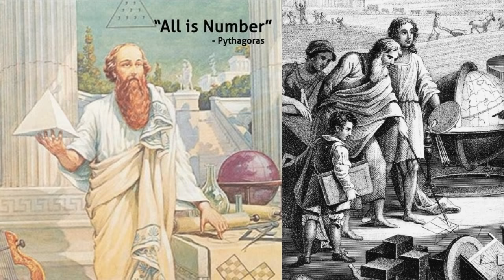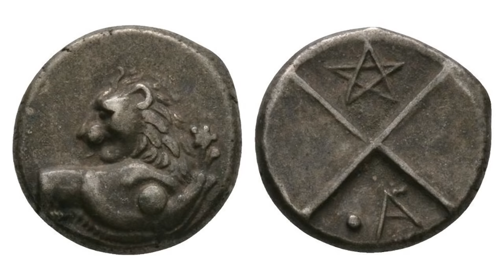Sacred Geometry of Sound, Frequency and Vibration - ROBERT SEPEHR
Pythagorean philosophers believed that there was a close divine relationship between numbers and geometrical forms. The study of visible sound is called cymatics, and sounds actually have a distinct geometry, much like crystals, flowers and shells.

A Sound Bath is defined as a deeply-immersive, full-body listening experience that intentionally uses sound to invite gentle yet powerful therapeutic and restorative processes to nurture the mind and body.